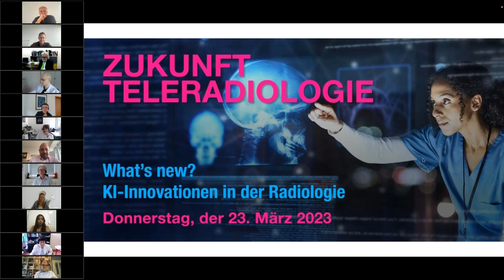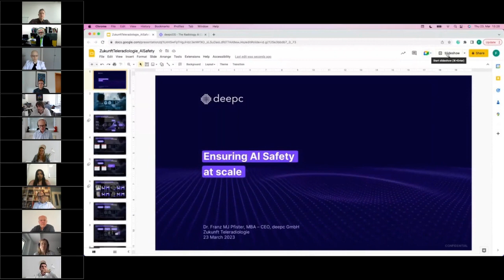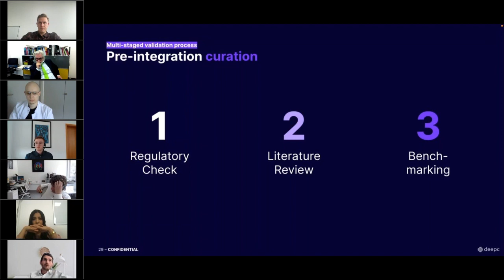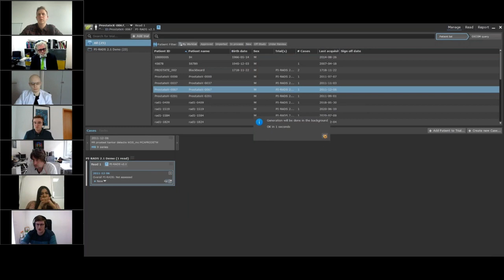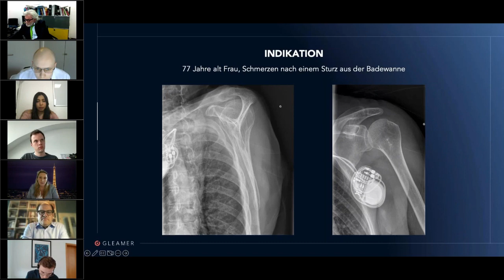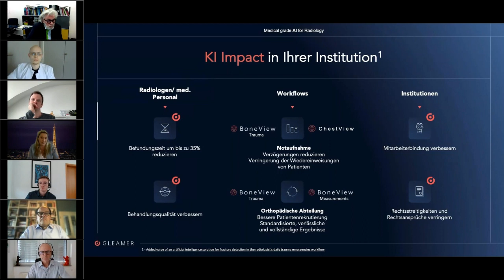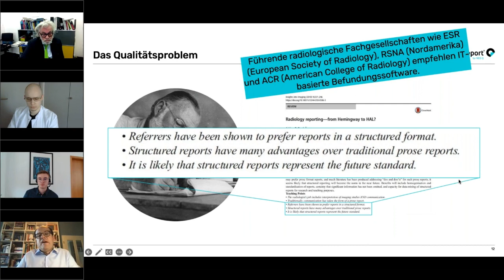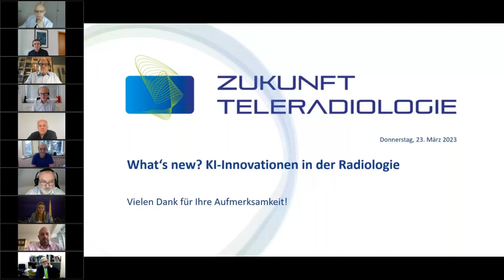What's new? KI-Innovationen in der Radiologie - Zukunft Teleradiologie - Aufnahme vom 23.03.2023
Schneller als von vielen erwartet setzt sich die Künstliche Intelligenz (KI) in der Radiologie durch. Auch im vergangenen Jahr gingen zahlreiche neue Systeme an den Start oder wurden weiterentwickelt. Was gibt es Neues? Wie verwenden Radiologinnen und Radiologen inzwischen KI-Systeme? Welche Erfahrungen gibt es in teleradiologischen Netzen mit der Anwendung Künstlicher Intelligenz? Und worin besteht der größte Nutzen für die Anwender? Darum ging es am 23. März bei unserer online-Veranstaltungsreihe „Zukunft Teleradiologie“. Erfahren Sie aus erster Hand, was Ihre Arbeit verbessern kann, und diskutieren Sie mit Anwendern, Entwicklern und anderen Experten über aktuelle Produkte und Entwicklungen.